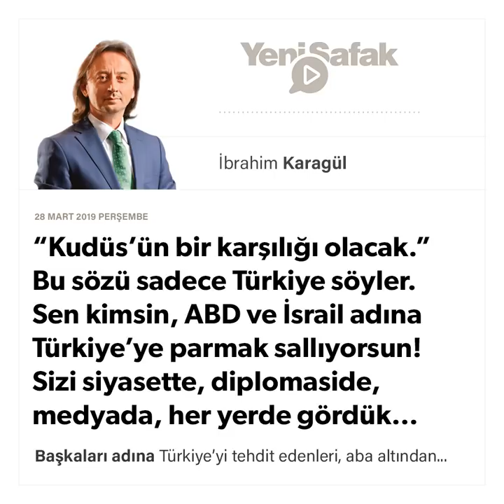İbrahim Karagül - * “Kudüs’ün bir karşılığı olacak.” - 28.03.2019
Başkaları adına Türkiye'yi tehdit edenleri, aba altından sopa gösterenleri, şantaj yapanları çok gördük.
Bağlı bulundukları, aidiyet hissettikleri güçler, çevreler adına, onların öncelikleri ve çıkarları adına Türkiye'ye, millete, vatana, devlete, geçmişimize ve geleceğimize parmak sallayanları çok gördük.